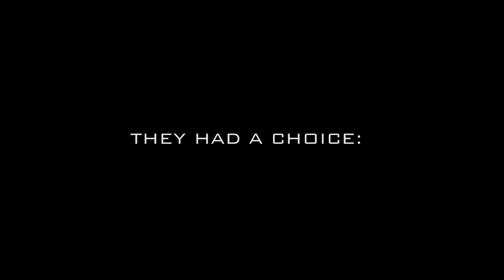Bonded in Blood | Oxalis | Thriller | HD | Official Trailer in English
irector: Brian Gottlieb
Writer: Brian Gottlieb
Stars: Andrew W. Walker, Kelly Pendygraft, Derek Wilson
(2018)

A father's perverse strategy for identifying his son's killer involves a nightmarish scientific experiment whose consequences are felt for generations.